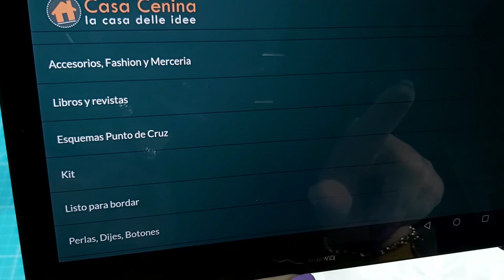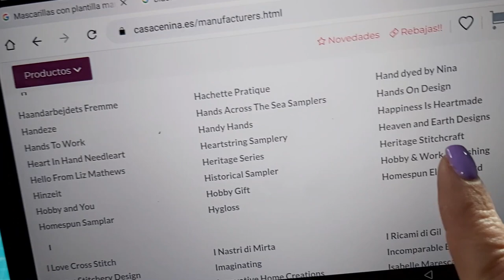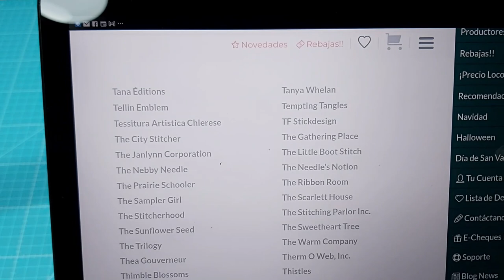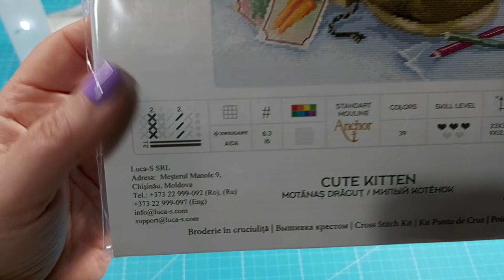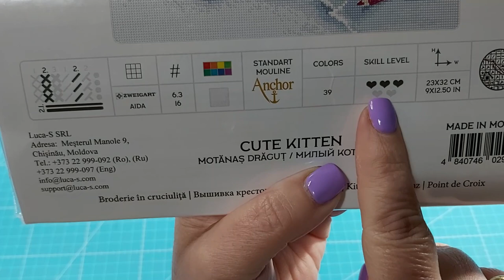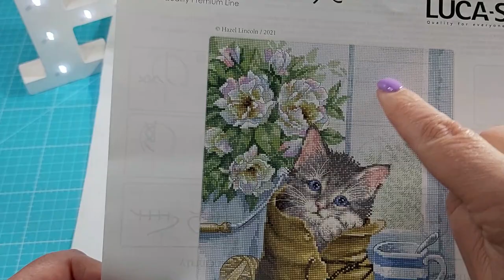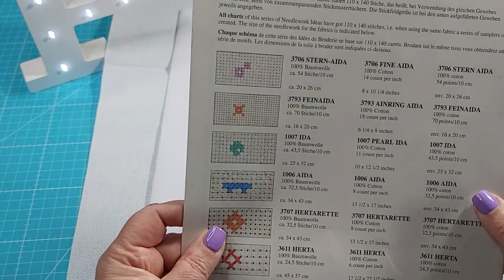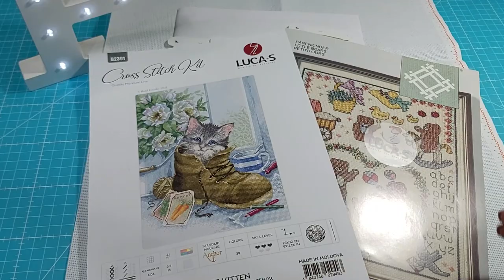🧵🛍️ Casa Cenina, tiene un 🎁 REGALO 🎁 para nosotras🛍️🧵